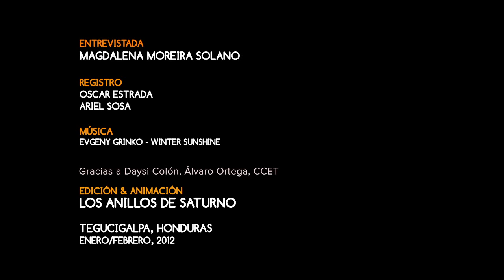Primera Generación: Magdalena Moreira Solano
Este video forma parte del Proyecto "Primera Generación" que se trata de relatos en primera persona de migrantes de primera generación cuya lengua de origen no sea la que se habla en el lugar al que se trasladaron.